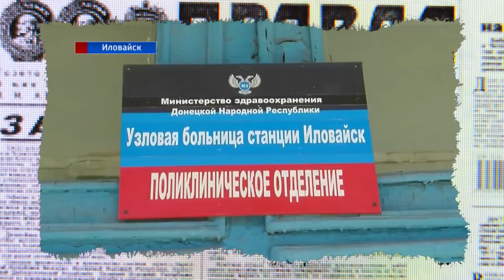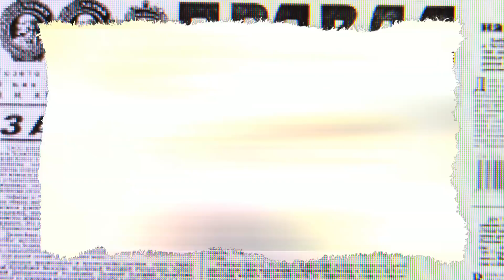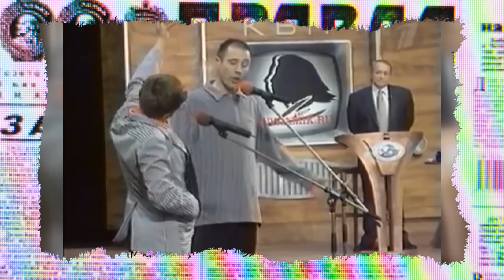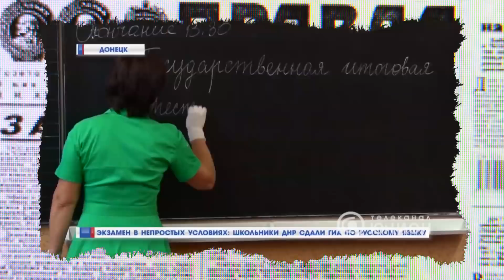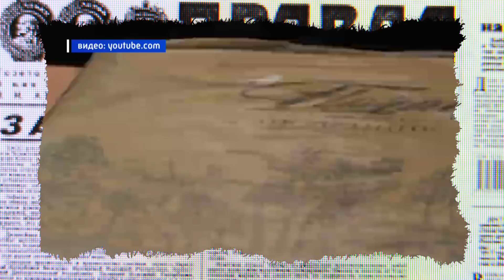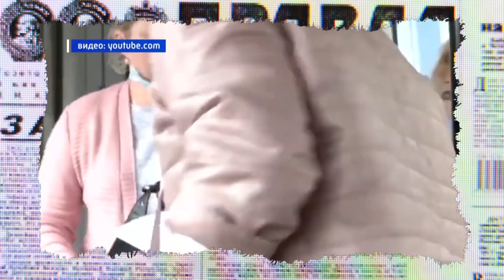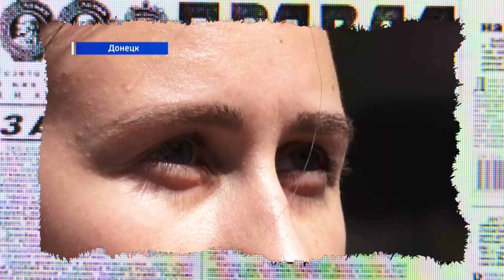Донбасс Арена снова в деле! Шокирующие развлечения боевиков – Антизомби на ICTV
Смотрите онлайн в новом выпуске программы Антизомби на ICTV от 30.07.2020:

Донбасс Арена снова  в деле! Форвард Пушилин вместо Лео Месси. Шокирующие развлечения боевиков.

Зачем Украине нужны студенты из Донбасса – версии оккупантов на голову не налезают

Как Пушилин футбольчиком на Донбасс Арене развлекался